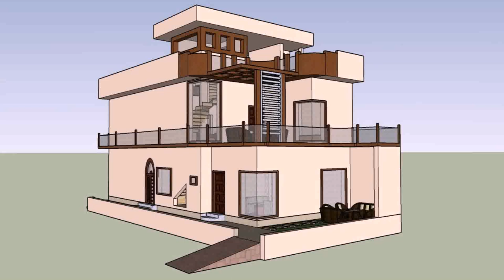6 Bedroom House Plans In Pakistan